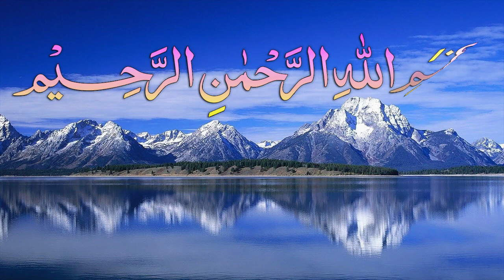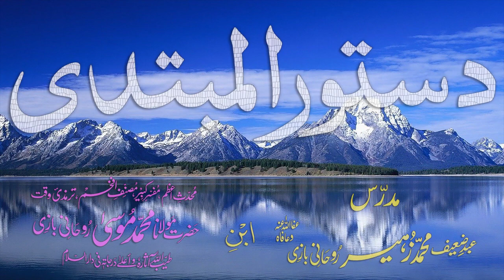Abwaab-e-Sarf Dars - 121 - Dustoor-ul-Mubtadi - by Maulana Muhammad Zuhair Albazi - 10/05/2009